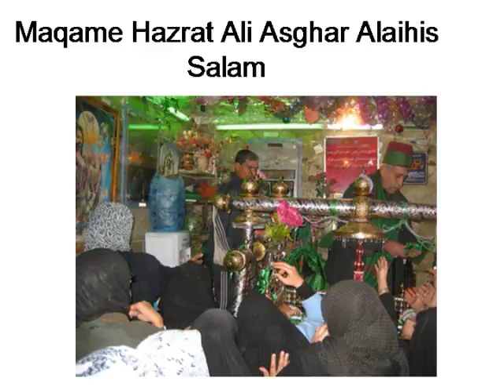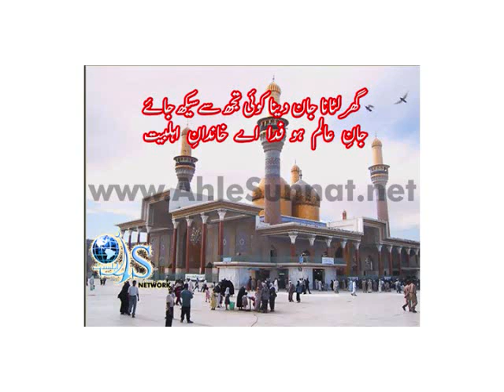Karbala Ki Fizaon Mein Abtak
This is the noha describing that Mother of Hazrat Ali Asghar Alaihis Salam was crying for Him and every body else.Allahumma salley ala Mohammad Wa Aley Mohammad Wa Ajjil Farajahum